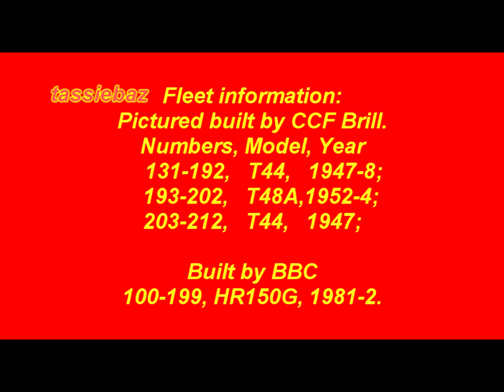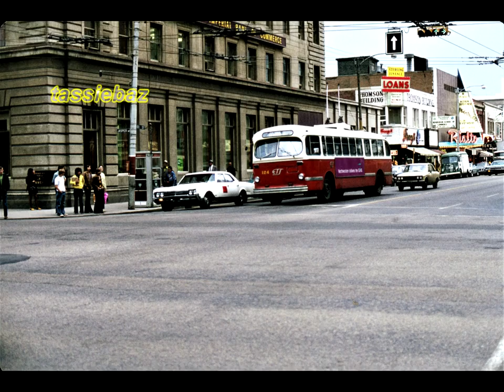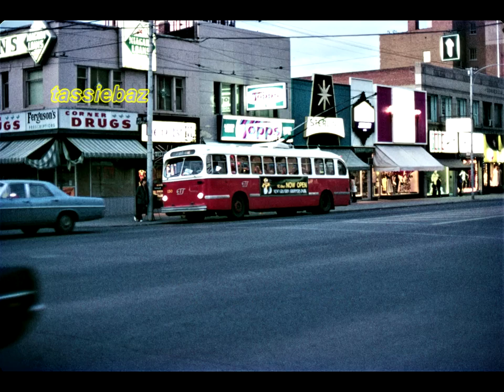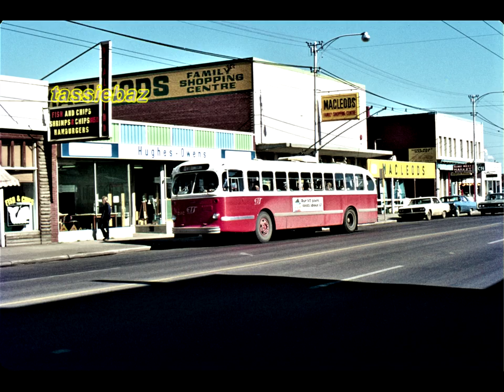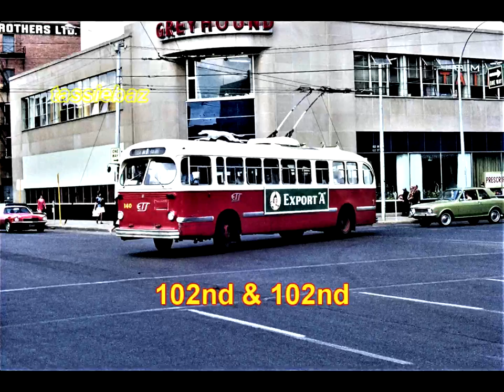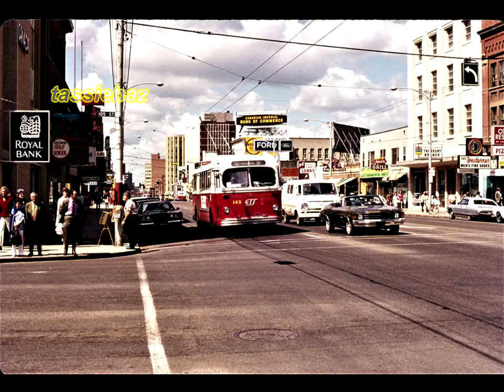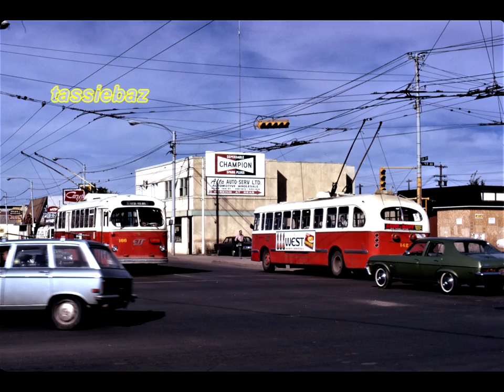Edmonton Trolleybus Scenes - 1970s and 2006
This presentation features trolleybuses operating in Edmonton, Alberta, Canada.  It also shows s glimpse of the light rail operation there.